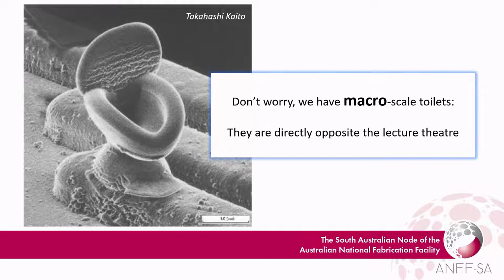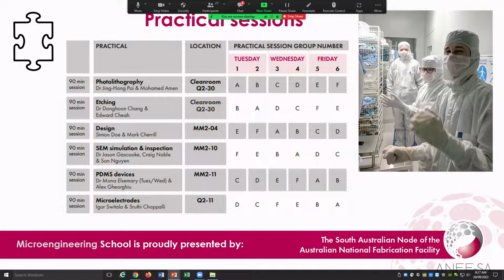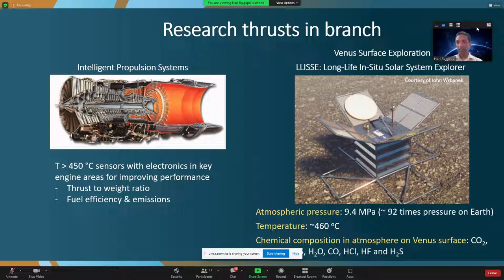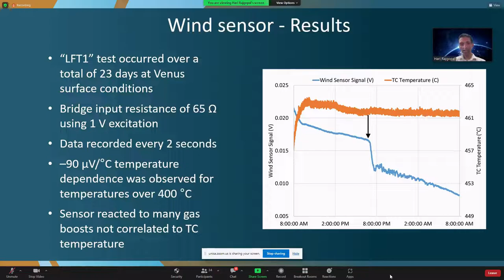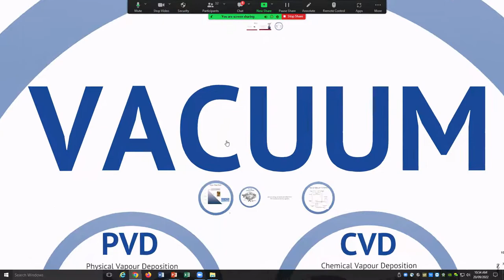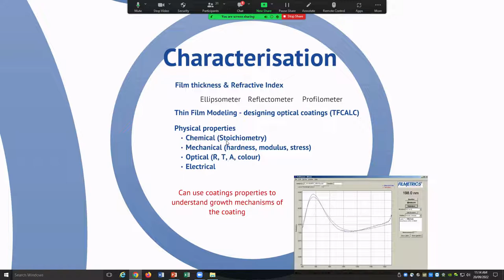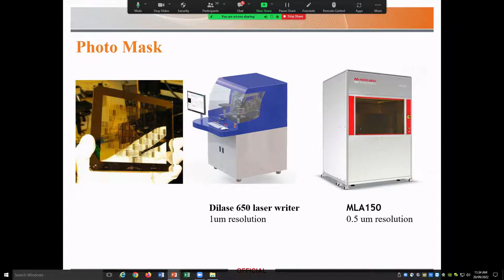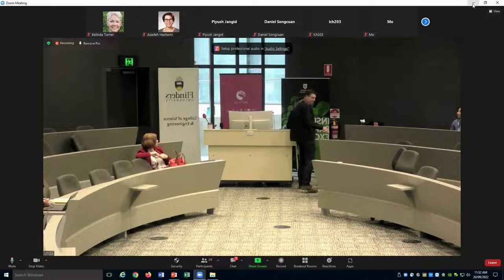ANFF SA Microengineering School 2022 - DAY ONE Tues 20 Sept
Welcome to Day One of ANFF-SA Microengineering School program for 2022!

- Overview of Microengineering School program by A/Prof Craig Priest, ANFF-SA Director, Future Industries Institute, UniSA.
- Opening address by Dr Jane Fitzpatrick, CEO, ANFF
- Dr Srihari Rajgopal, NASA Glenn SiC Technology presents (online) microengineering for space technology
- A/Prof Colin Hall, Foundation Fellow, UniSA presents thin film coating techniques and applications
- Dr Maryam Khaksar, Research Engineering, Operations Enablement Division, DSTG presents photolithography techniques and applications.